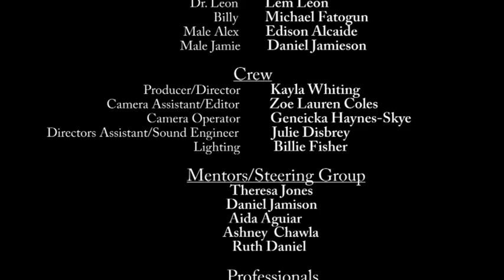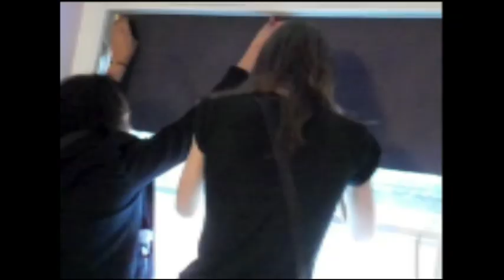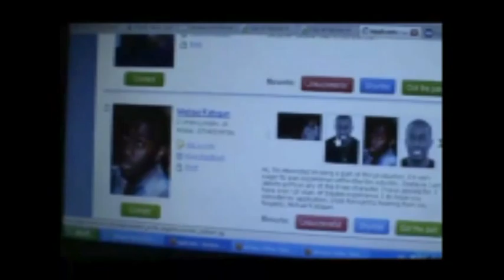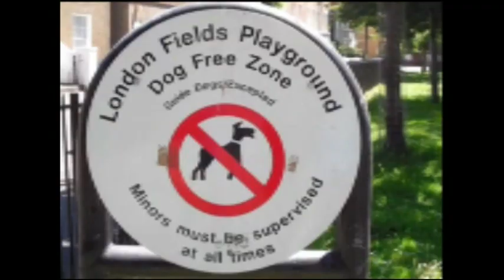Hackney Hounds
'Life's a Bitch' is a clever and moving short film about dangerous dogs and the consequences of maltreatment. Two stories come together, each involving love, loss, pain and confusion.

Looking at the consequences of violence, abuse and neglect, the film was written, short and edited by five young girls from Hackney who wanted to challenge the stereotypes about Staffordshire Bull Terriers and provide a different take on the issues of dangerous dogs.